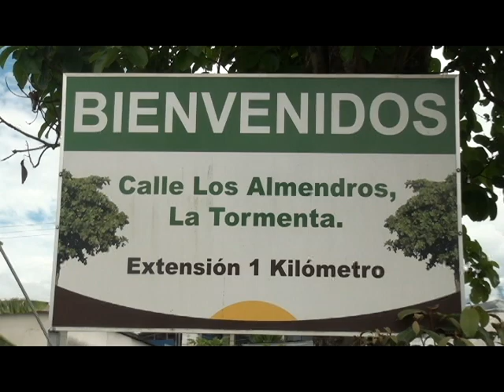La próxima semana podría quedar adjudicado el asfaltado en la Calle Los Almendros